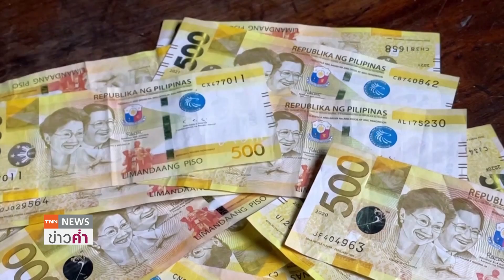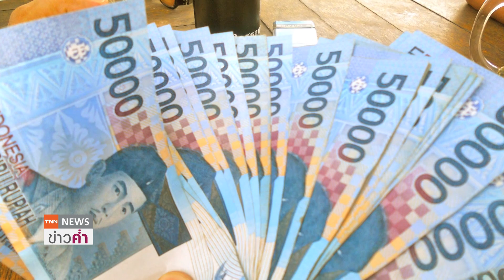2 ธ.กลางอาเซียนตรึงดอกเบี้ยตามเฟด | ย่อโลกเศรษฐกิจ 21 ก.ย.66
2 ธนาคารอาเซียน ประกาศตรึงดอกเบี้ยตามเฟด โดยฟิลิปปินส์ตรึงอัตราดอกเบี้ยนโยบายตามคาดที่ 6.25% และแบงก์ชาติอินโดนีเซียประกาศตรึงดอกเบี้ยที่ 5.75%